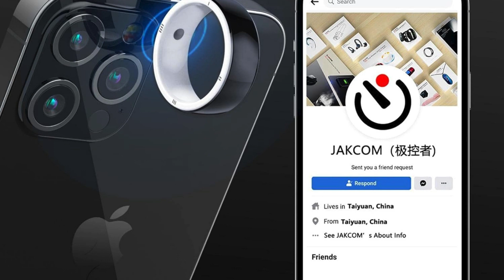¡Jakcom R5 El Anillo Inteligente que Revoluciona tu Vida!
¿Alguna vez imaginaste controlar tu mundo con un simple toque en tu dedo? ¡Pues deja de imaginar! La era de los wearables está en pleno auge y uno de los dispositivos más sorprendentes es el anillo inteligente Jakcom R5. Prepárate para descubrir un gadget futurista que lleva la comodidad y la conectividad al siguiente nivel.

¿Qué es el Jakcom R5?
El Jakcom R5 es un anillo inteligente que esconde una gran cantidad de tecnología innovadora en su pequeño tamaño. Está diseñado para interactuar con tus dispositivos y simplificar tus tareas cotidianas. Desde desbloquear tu teléfono hasta realizar pagos, este pequeño anillo puede hacerlo todo.

Características Destacadas
Desbloquea tu smartphone sin esfuerzo: ¿Cansado de introducir patrones o PINs? Con el Jakcom R5, un simple toque en la pantalla es todo lo que necesitas para desbloquear tu teléfono.

Pagos contactless seguros: Deja tu cartera en casa. El Jakcom R5 te permite realizar pagos sin contacto gracias a su tecnología NFC integrada. Es rápido, conveniente y, sobre todo, ¡increíblemente futurista!

Controla dispositivos inteligentes: Enciende luces, reproduce música y ajusta el termostato... ¡todo con un gesto de tu mano! El Jakcom R5 se conecta con tus dispositivos domésticos inteligentes para un control manos libres.

Este gadget reimagina la forma en que intercambiamos datos de contacto.

Funciones de bienestar: El Jakcom R5 también incluye funciones para ayudarte a cuidar de tu salud. Algunos modelos rastrean datos como tus patrones de sueño y actividad física, ofreciendo información valiosa sobre tu rutina.

Diseño y comodidad
Este anillo inteligente no solo es poderoso, también es elegante. Fabricado con materiales resistentes como cerámica de zirconia, es un accesorio que querrás llevar siempre. Es resistente al agua y a los arañazos, garantizando su durabilidad y permitiéndote lucirlo en cualquier situación.

La experiencia Jakcom R5
Utilizar el Jakcom R5 es realmente sencillo. Después de una configuración inicial, podrás conectar el anillo a tu teléfono a través de una app dedicada. Desde allí, puedes personalizar sus funciones, gestionar información almacenada y explorar todas sus capacidades.

La idea es que te olvides de la tecnología y, simplemente, disfrutes de la magia de tener control a tu alcance, literalmente.

¿El Jakcom R5 es para ti?
Si eres un amante de la tecnología, la practicidad y quieres estar a la vanguardia de innovación, el Jakcom R5 es un accesorio imprescindible.

Conclusión
El Jakcom R5 es mucho más que un simple anillo. Es el símbolo de una nueva era en la que la tecnología se entrelaza perfectamente con nuestras vidas. Si estás listo para revolucionar tu forma de interactuar con el mundo, este anillo inteligente es una excelente opción a considerar. ¡No esperes más para probar el futuro!

Invitación
¡Fascinado con el Jakcom R5! No te pierdas más videos sobre este y otros wearables increíbles. Echa un vistazo a la playlist relacionada o revisa el video recomendado en la descripción.